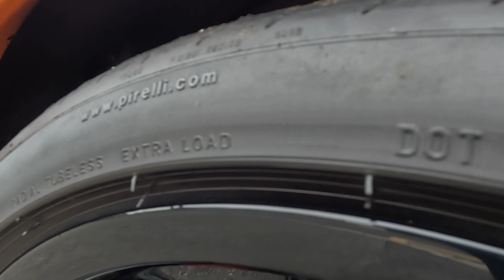2007 Porsche 911 GT3 RS - Exterior Review